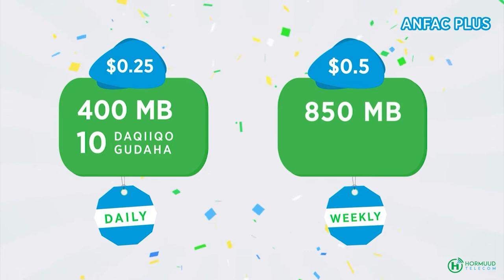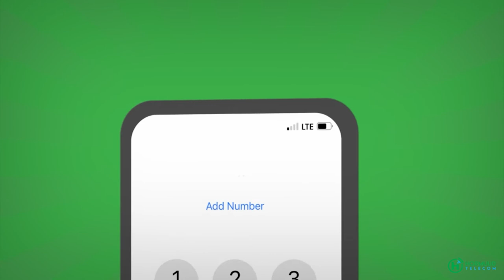Qoysaska barakacayaasha ee Magaaladda Baladwayne oo dhigay banaan bax lagu beeninayo